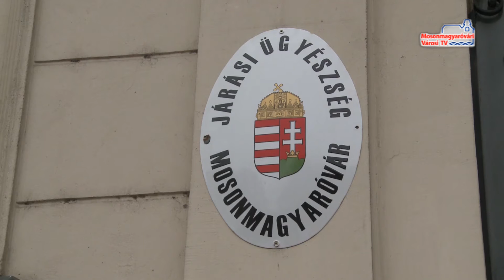Híradó (2016.03.07. - hétfő)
Bontják a Kaiser telephelyét | Történelemvetélkedő a Piarista iskolában | Újra gyűjtik a zöldhulladékot | Véradás lesz Hegyeshalomban | Embercsempészek | Gyermekpornográfia miatt indult eljárás | Futura-Mosonmagyaróvár - Érd